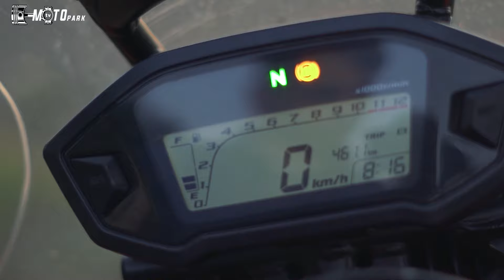CRF 250 RALLY İNCELEMESİ / ARAZİDE GERÇEKTEN BAŞARILI MI? / FİYATINI HAK EDİYOR MU ? /